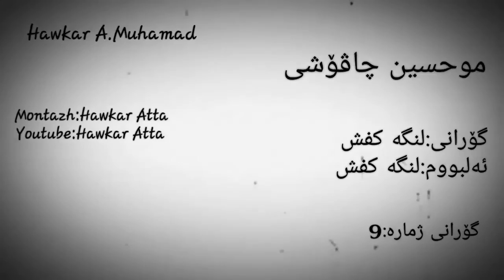Mohsen Chavoshi - Lengeh Kafsh - Lengeh Kafsh